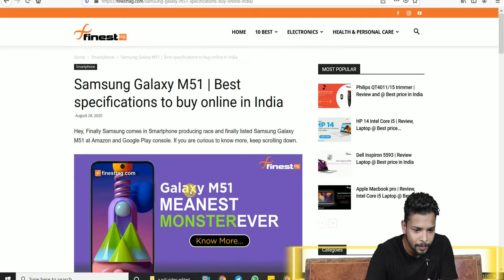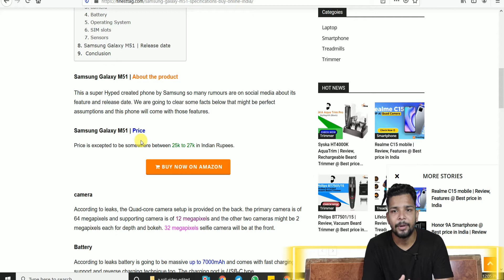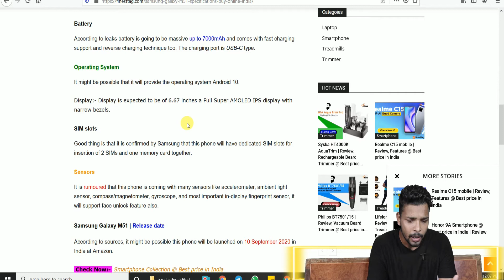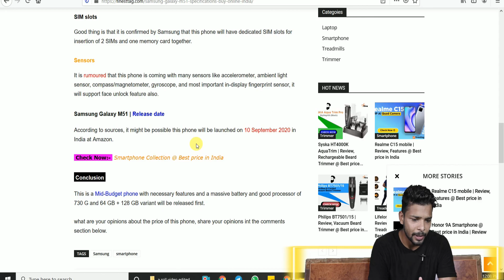Samsung Galaxy M51 | Review & Best specifications to buy online in India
Finally Samsung is going to launch Samsung Galaxy M51, watch this video with latest leaks.

In this video, we are talking about leaks and rumors of Samsung galaxy M51 which is going to launch about 10 September 2020. with a 7000 mAh battery.
Quad-core camera setup.
in-display fingerprint sensor
6.67 inches IPS display with face unlocks feature.
the price will be somewhere around 25k to 27k
and many more updates we have covered in this video.

Gadgets used in producing this video

Canon 200 D Mark II
Boya By M-1 mic
Simpex tripod
Asus Vivo book laptop
22 watt Philips LED lights
Redmi Note 5 pro smartphone
Your love and support are priceless.